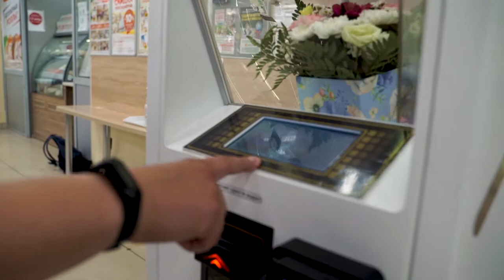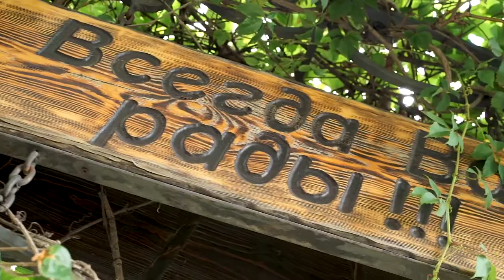Павел Пикуль: как «автоматизировать» бизнес по продаже цветов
«Часто задают вопрос: почему вы не расширяетесь? Мы считаем: лучше следить за одним магазином и делать качественный товар, чем клонироваться и терять в качестве».

Директор магазина «Цветы для вас» Павел Пикуль - о том, зачем линейному юристу цветочный бизнес и как на протяжении 23 лет поддерживать аутентичность и «свежесть» бренда.